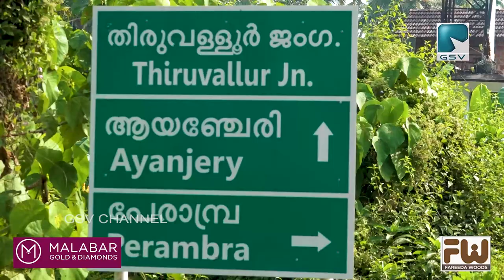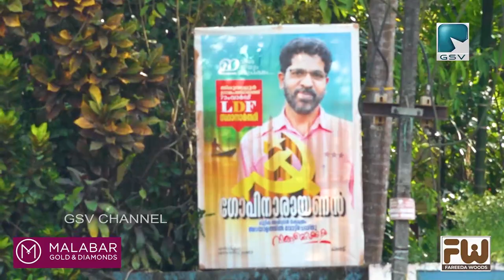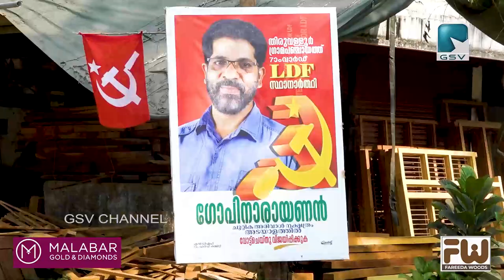തിരുവള്ളൂർ ഏഴാം വാർഡ് സ്ഥാനാർത്ഥി ഗോപീനാരായണനോടൊപ്പം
മുന്നിൽ നിന്ന് നയിക്കാനും ജനങ്ങളുടെ കൂടെ നിന്ന് നേടി എടുക്കാനും കഴിവുള്ളവരാകണം ജന പ്രതിനിധികൾ..തിരുവള്ളൂർ ഏഴാം വാർഡ് സ്ഥാനാർത്ഥി ഗോപീനാരായണനോടൊപ്പം